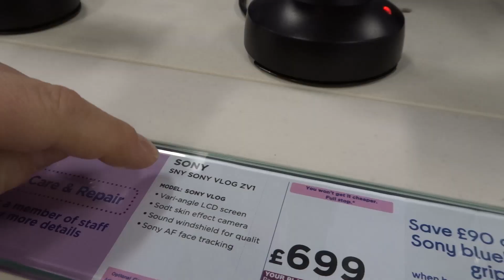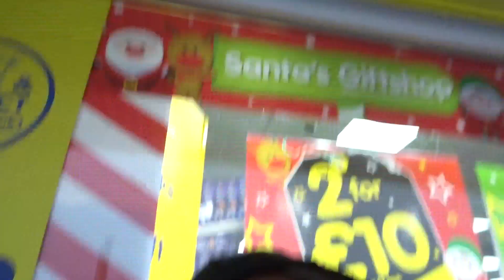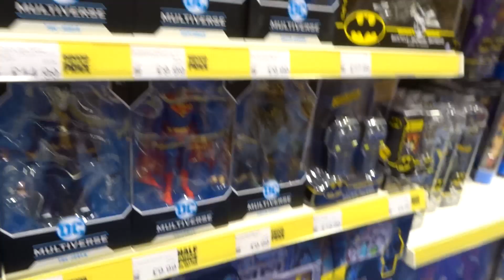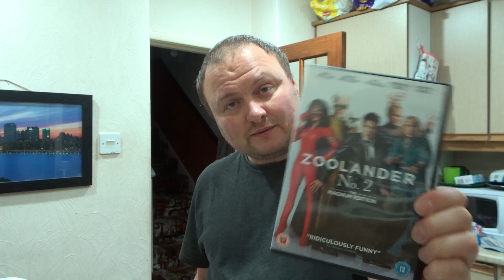SMEGCHRIS DAY (Vlog 1253)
It's a special day.